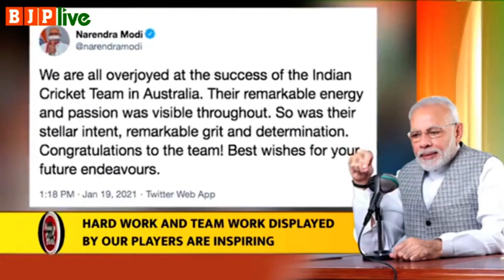इस साल भी हमें कड़ी मेहनत से अपने संकल्पों को सिद्ध करना है।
इस महीने हमारी क्रिकेट टीम ने शुरुआती दिक्कतों के बाद भी ऑस्ट्रेलिया में सीरीज जीती।

दिल्ली में 26 जनवरी को तिरंगे का अपमान देखकर देश बहुत दुखी भी हुआ।

हमने पिछले साल असाधारण संयम और साहस का परिचय दिया। इस साल भी हमें कड़ी मेहनत से अपने संकल्पों को सिद्ध करना है।

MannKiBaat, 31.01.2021